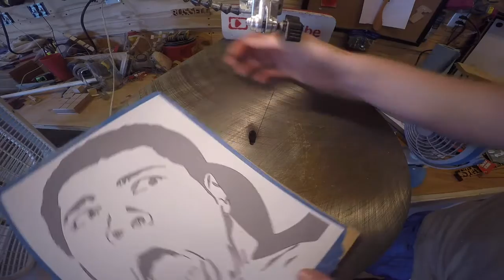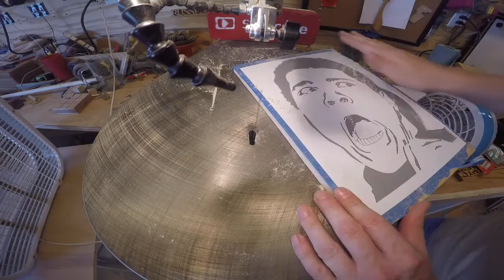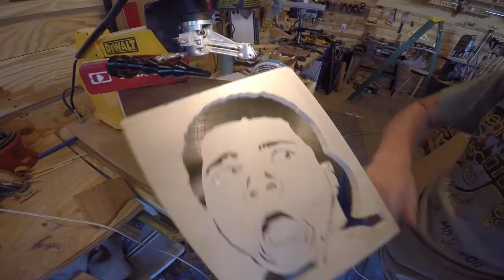Muhammad Ali - scroll saw portrait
Todays project: Muhammad Ali - scroll saw portrait
Project time: 1 hour
Project Notes: Tribute to Muhammad Ali
Materials: 1/2" plywood

Our original templates are designed in Inkscape on a MacBook Pro.
The videos are recorded using a GoPro Hero4 (great camera) or an iPhone. We use iMovie on a Mac to edit our videos.